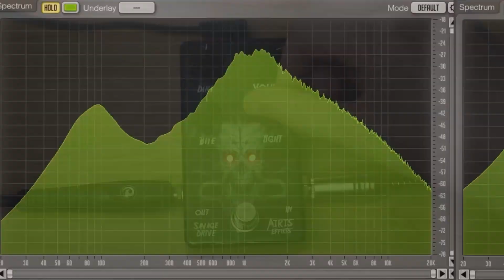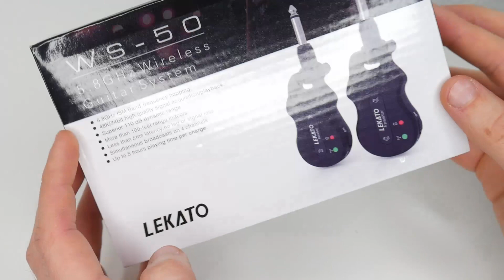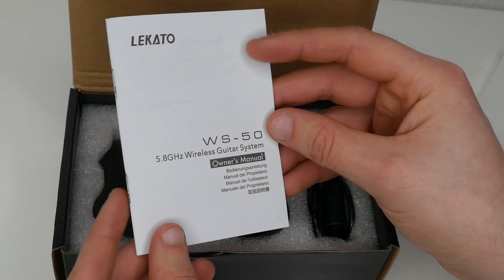Lekato Wireless-System WS50 - preiswerte Funke oder Geldverschwendung? (Deutscher Produkttest)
The prices stay the same for you, but I get a small amount of your spent money.